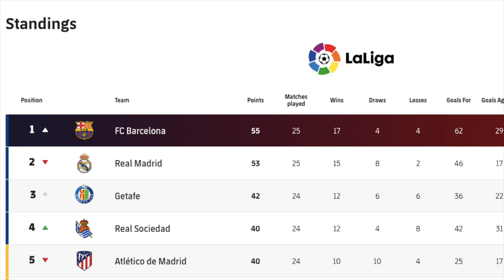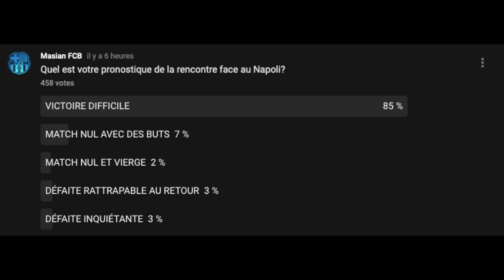NAPLES VS FC BARCELONE: LEADER EN LIGA AVANT DE DÉFIER LE NAPOLI